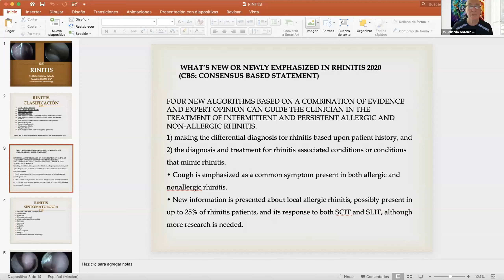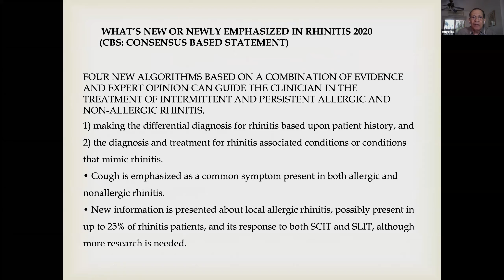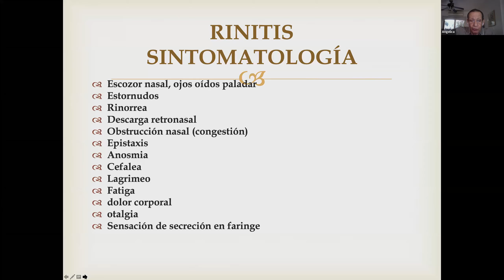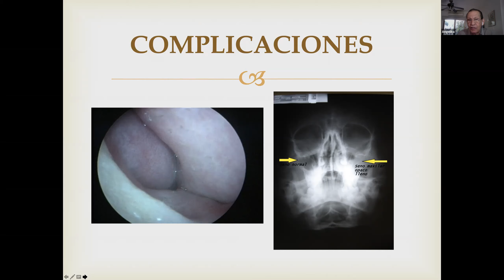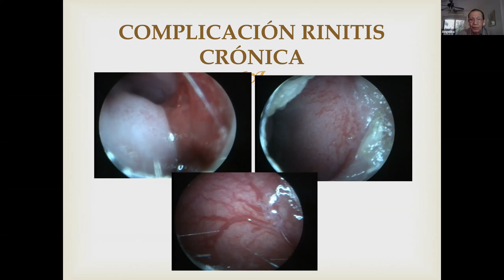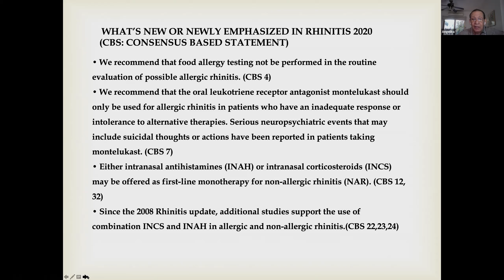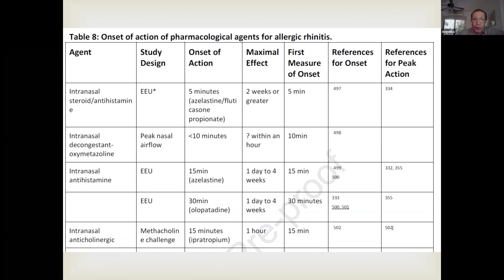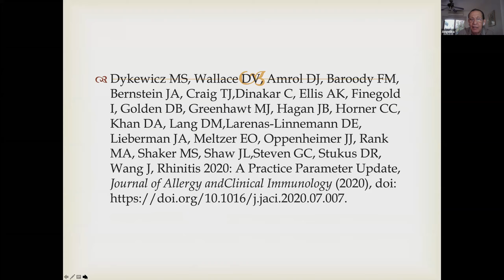Que sabemos de la Rinitis. Dr. Roberto R. Garay Cabada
La Academia Mexicana de Pediatría AC y Médicos Unidos, presentan su Platica de café. 15 septiembre 2020
Dr y Acad. Eduardo Antonio Lara Pérez